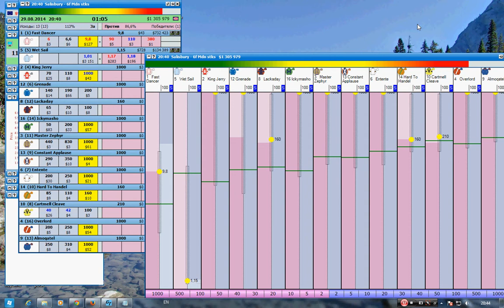Salisbury 6f 5:40 29.08.2014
Horse racing
Geekstoy
Betfair